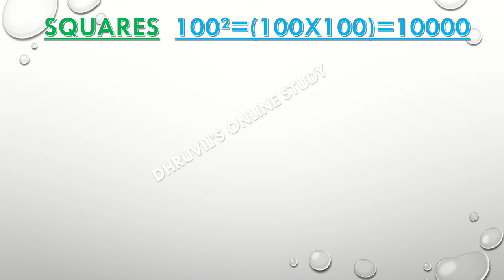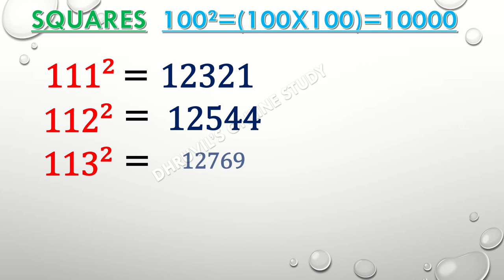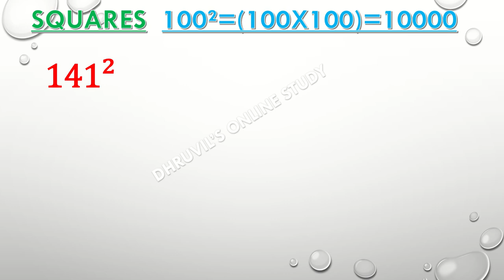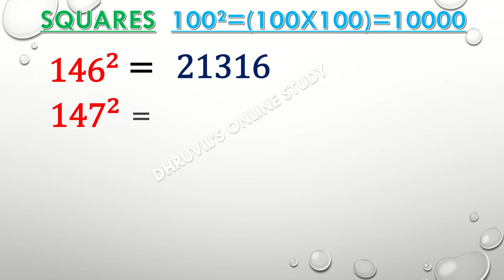Square Of A Number From 101 To 150 | Squares Of 101 To 150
Square of a number from 101-150
101 to 150 Squares
Squares 101 to 150
square shortcuts
Square Of A Number From 101 To 150

Squares Of 101 To 150